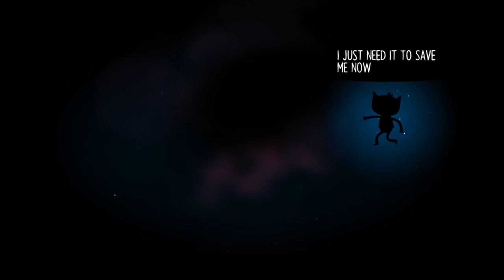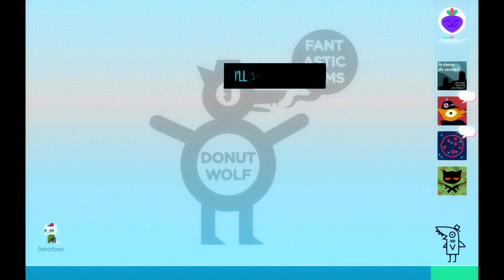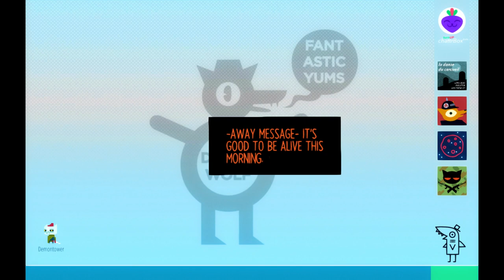Words with the Horror | Night in the Woods Ep 23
Perfect news day